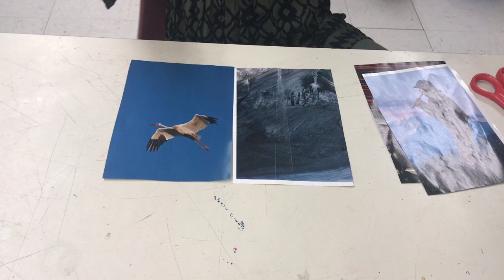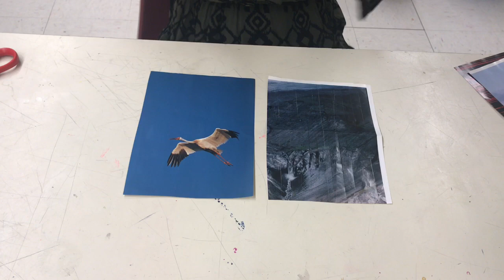Photo Weaving Simple